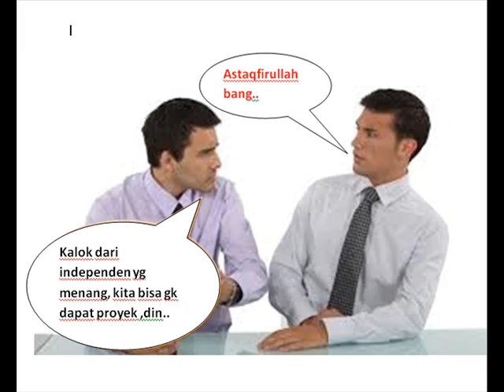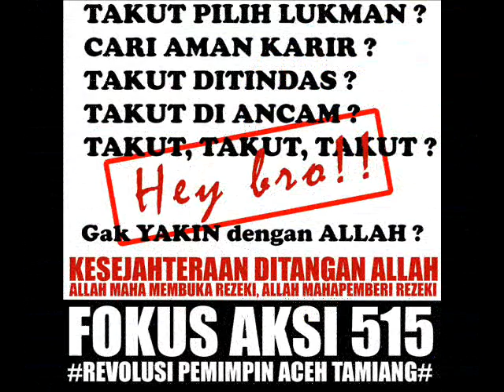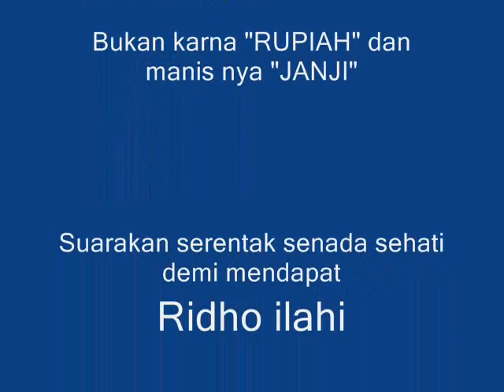Calon Bupati Aceh Tamiang Nomer 5 LUKMANUL HAKIM & ABDUL MANAF Periode 2017-2022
Kami adalah LASKAR PANGGILAN HATI.

Kami mendukung beliau karena "AKHLAK"nya bukan karena "UANG"nya,
Karena "SEDERHANA"nya bukan karena "MEWAH"nya,
Kami bergerak Ikhlas dengan "HATI" bukan karena "RUPIAH" dan manisnya "JANJI",
Suarakan Serentak Senada SeHati,
Demi Mendapat RIDHO ILAHI